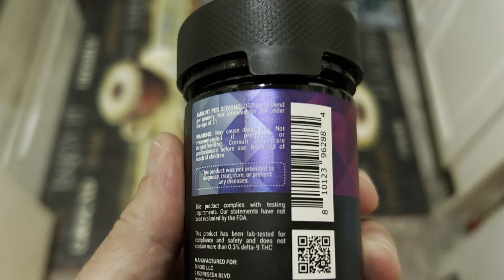Binoid Super 7 - 7000 mg Per Jar Gummy Review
In this video I talk about my experience with this brand and how I feel about it. Binoid is a great brand especially these Super 7 Gummies. Enjoy. One Love. The Dude.